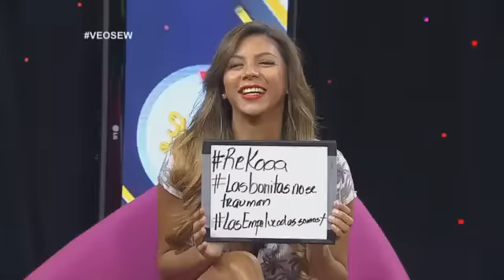Suelta El Wichi VIP 17/SEP/2016 - Hashtag con el chollykid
Y nos fuimos a la calle con el Chollykid y preguntamos Nilka ¿con peluca o sin peluca?